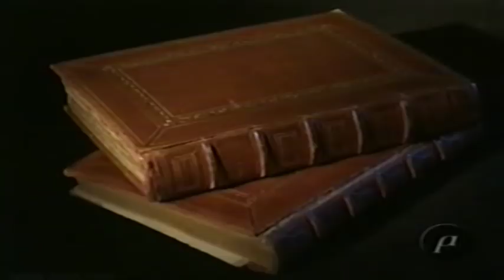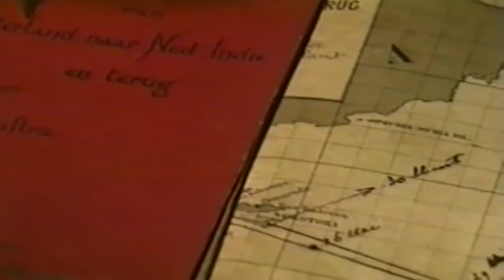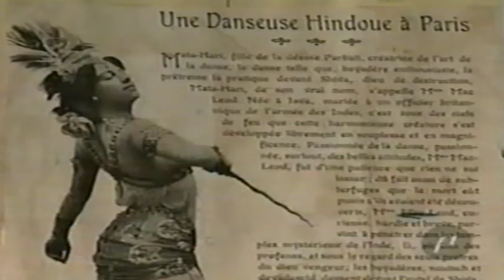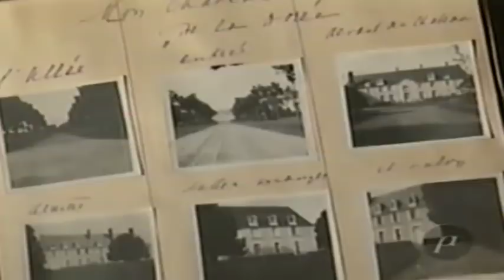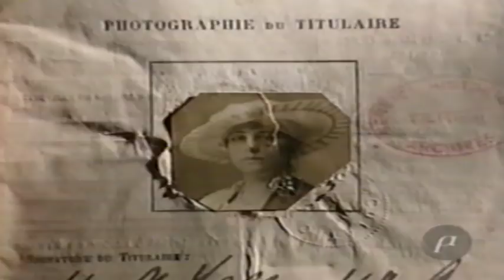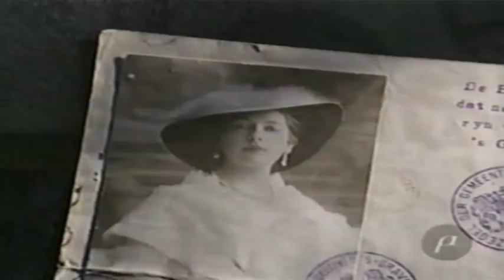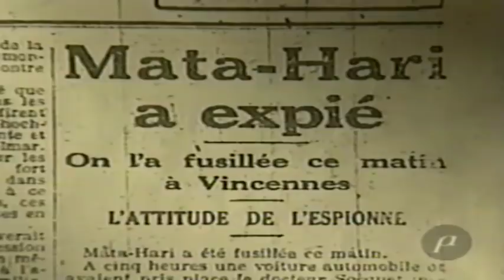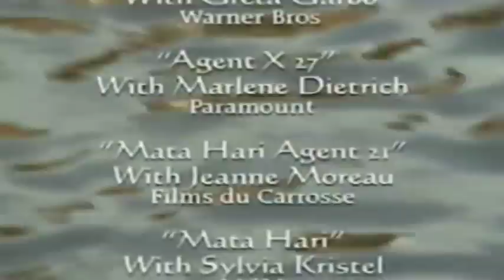Biografía Mata Hari